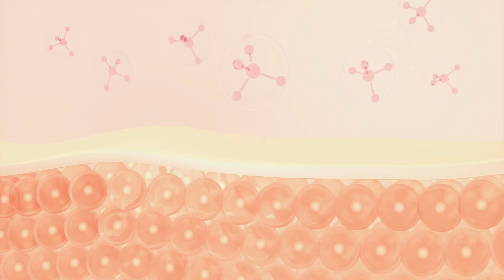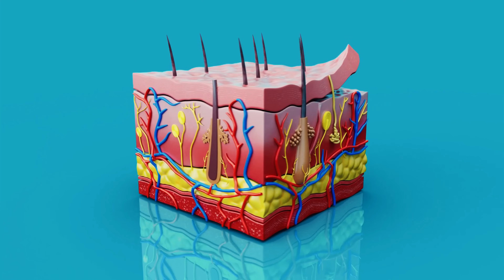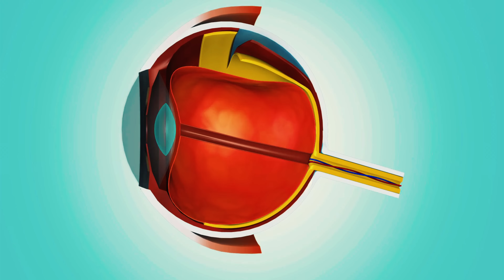Colagenul: Piele tânără și mobilitate de campion sportiv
Află cum colagenul poate îmbunătăți aspectul pielii și sănătatea articulațiilor. De la alimentele bogate în colagen la beneficiile pentru sănătate, acest video te va ghida în lumea fascinantă a colagenului și a frumuseții interioare."

Notă: Informațiile furnizate în acest videoclip sunt destinate exclusiv scopurilor educaționale și de informare. Este recomandat să consulți întotdeauna un profesionist medical sau un specialist înainte de a începe orice program nou de sănătate sau de fitness. Autorul și creatorul acestui videoclip nu își asumă responsabilitatea pentru orice prejudiciu sau vătămare cauzată de utilizarea sau aplicarea informațiilor prezentate în acest videoclip.

What’s the Healthiest Coffee Creamer? - Everyday Health.